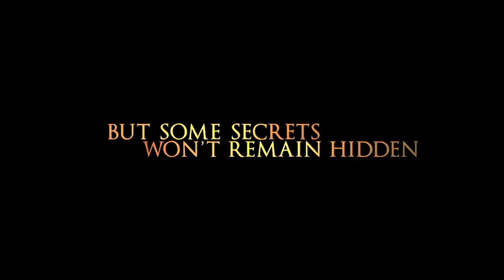DVD Trailer: Kings' Faith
Discovering Jesus while serving time in a juvenile penitentiary, Brendan King is finally able to find solace in a Christian foster home. But as he builds new relationships with other believers at school, his old ties to a gang won't let him walk away easily. In his darkest hour, will he decide that faith is worth the price? (PG-13.) 108 minutes.